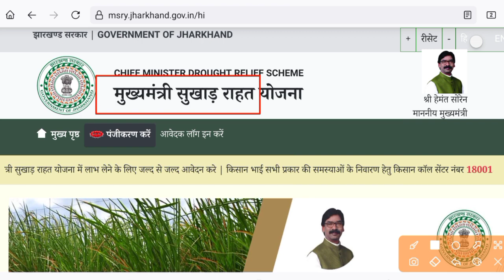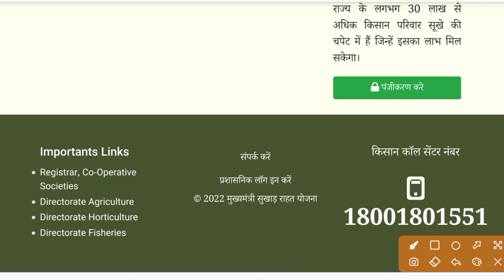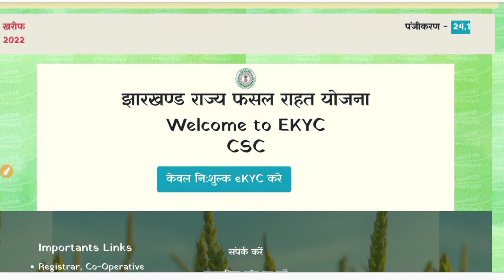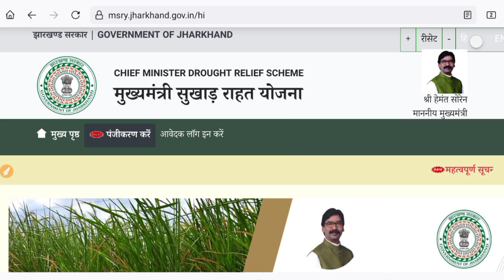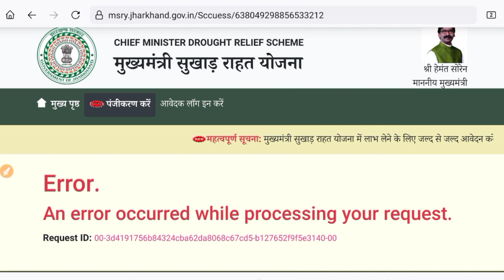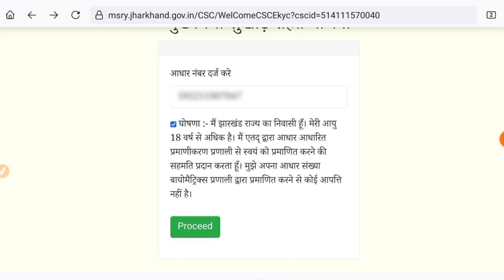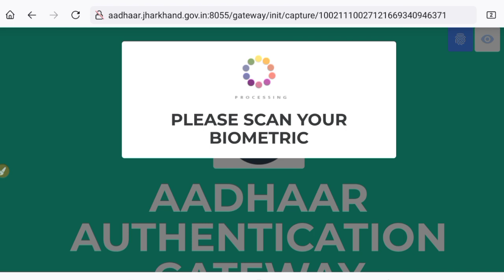Jharkhand fasal rahat yojana New Portal Lonch | Mukhamantri Sukhad Rahat Yojana Online Apply